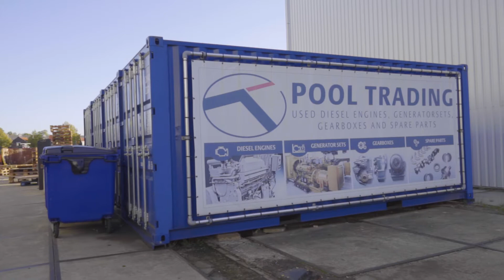Den Breejen Producties // Pool Trading B.V.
🎥 Pool Trading B.V.

Een tijdje terug heb ik voor Pool Trading deze gave ‘impressie’ video gemaakt!

Een korte video rond de minuut waarin je kan zien wat voor soort bedrijf dit is 🤩

Ook een bedrijfsvideo nodig?
📩Stuur gerust een DM,
💬of bel/whatsapp naar:
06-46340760